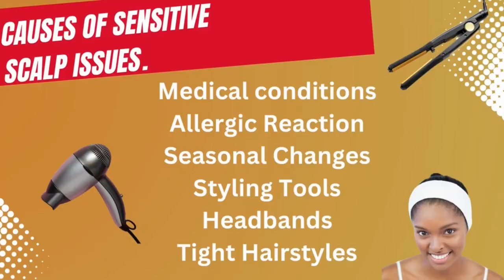HOW TO FIX SENSITIVE SCALP PAIN | NATURAL WAYS TO TREAT SCALP PAIN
Hey Special,
Are you dealing with sensitive scalp issues?  This video shows you how to naturally treat a painful scalp.  Enjoy this short video,  Watch it all the way through!!!  Love you!!!

Curry Leaves
Kalonji Seeds.
Fenugreek Seeds
Indian Gooseberry (Amla)
Sweet Almond Oil.
Black Jamaican Castor Oil.
Alma Powder
Elder Berries.
Shikakia Powder.
Aloe Vera Gel
Rosemary Leaves
Tea Tree Oil
Lemongrass Oil
Marshmallow Root.
Fenugreek Seeds
Shea Butter
Coconut Oil
Jojoba Oil
Peppermint Oil
Panthenol Pro-Vitamin B5
Cetearyl Alcohol
Cetyl Alcohol
Germall Plus
Avocado Oil
Mango Butter
Arrow Root Powder
Anise Seeds
Reetha Aritha Soap Nuts
Brahmi Powder
Aloe Vera Powder
Lily of the Desert Aloe Vera Gel
Olive Oil
Castor Oil
Sun Flower Oil
Fenugreek Powder
Moringa Powder
Argan Oil
Lavender Oil